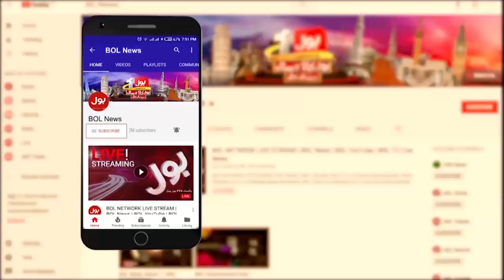Transparency International Survey Report | PTI Government | PM Imran Khan | Aaj Ki Taaza Khabar